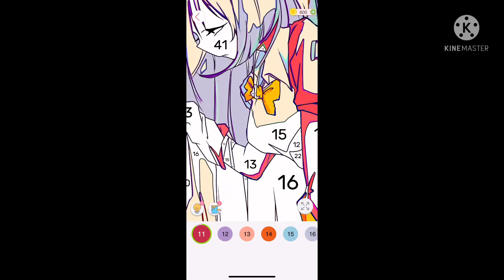TapAnimeColor app #1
Tap the color based on the number for it and it’s comes out as a beautiful art anime
Credits: KineMaster and TapAnimeColor